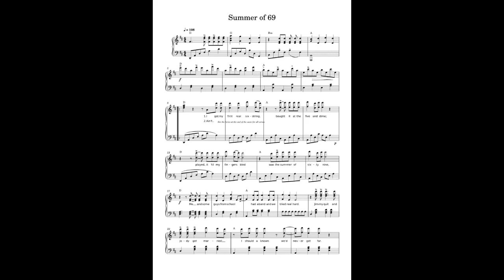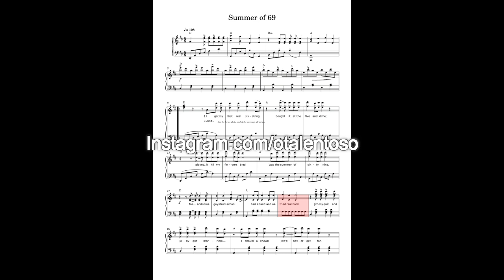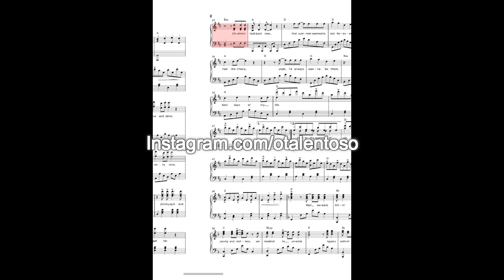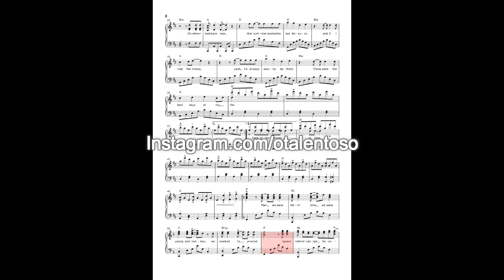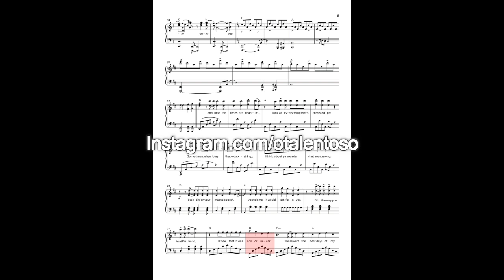Bryan Adams-Summer of 69 (Piano Cover) + SHEET Partitura Intermediary